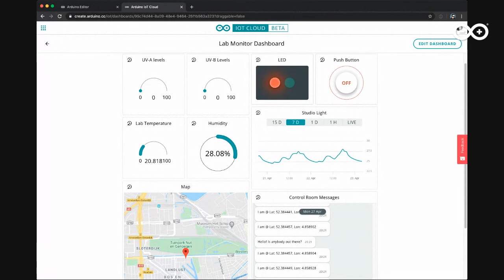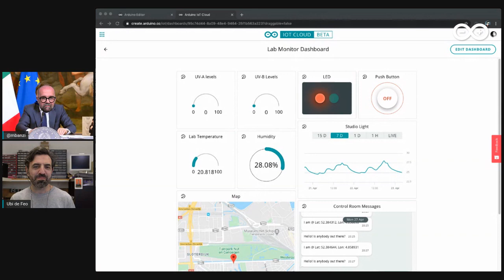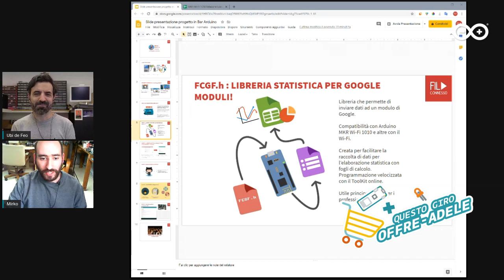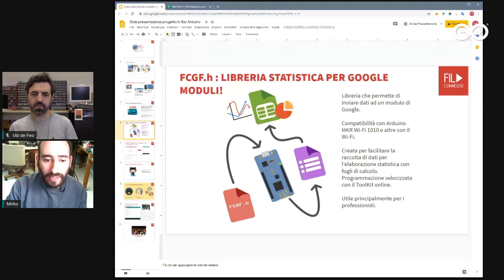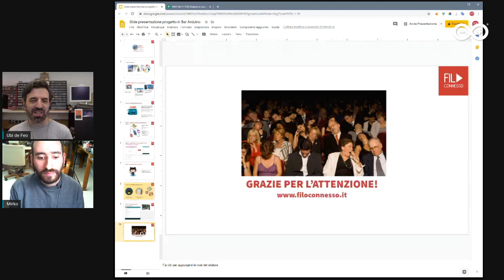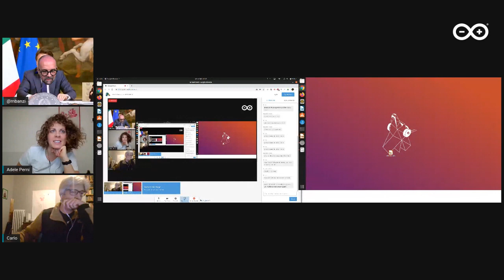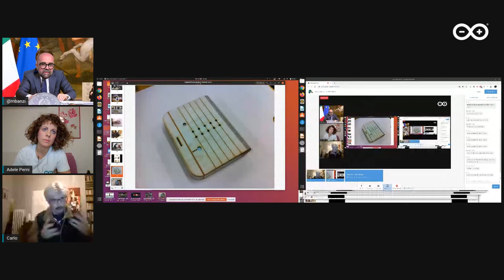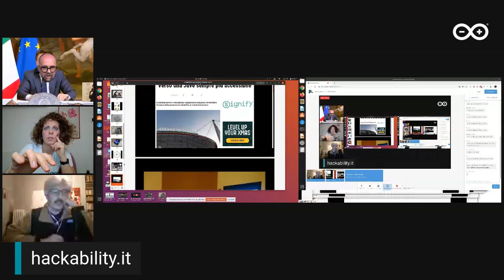Bar Arduino Ep.06: Comunicazione, statistiche e disabilità (27/04/20)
(English disclaimer below) In questo episodio di Bar Arduino Italia, Massimo Banzi e Ubi De Feo parlano con Mirko di Filo Connesso della libreria statistica per Google moduli. Massimo e Adele Perni poi accolgono Carlo Boccazzi Varotto per parlare di progetti legati al tema della disabilità.

English: Hi this is Bar Arduino Italia: a live streaming show for the Italian community. To watch all the episodes of the Worldwide version, follow this